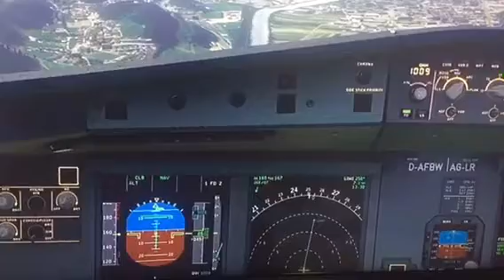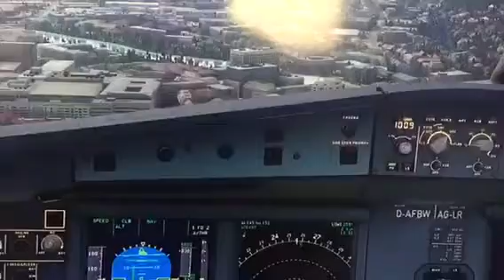Microsoft flight simulator 👨‍✈️